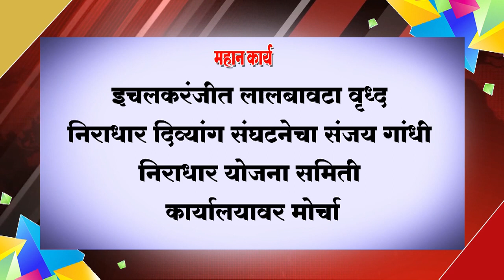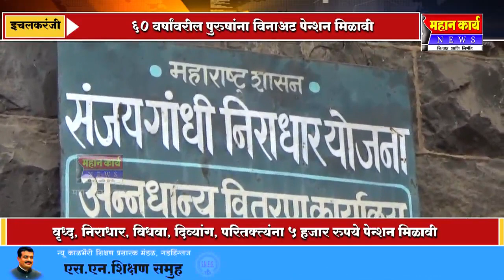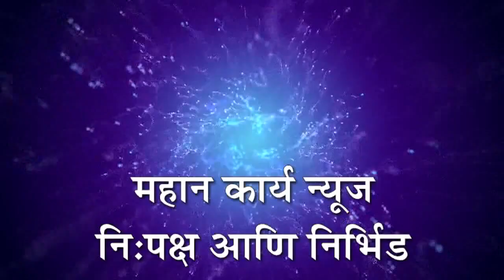❏इचलकरंजीत लालबावटा वृध्द निराधार दिव्यांग संघटनेचा संजय गांधी निराधार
❏इचलकरंजीत लालबावटा वृध्द निराधार दिव्यांग संघटनेचा संजय गांधी निराधार योजना समिती कार्यालयावर मोर्चा